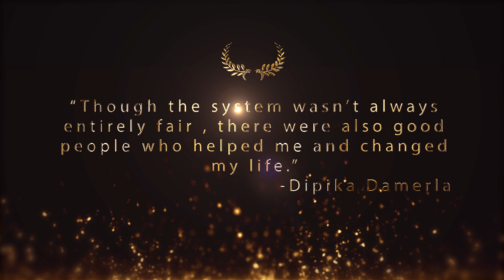Canadian Telugu Women Politician :: Dipika Damerla |TorontoTeluguTimes | Chiefguest to DTC Event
TorontoTeluguTimes Presents
Dipika Damerla is a Canadian politician in Mississauga, Ontario. She is the current Mississauga City Councillor for Ward 7.
Damerla was born in a Telugu-speaking family in Secunderabad, Andhra Pradesh.
TorontoTeluguTimes and DurhamTeluguClub(DTC) together invited MPP.DIPIKA DAMERLA as a Cheif-guest